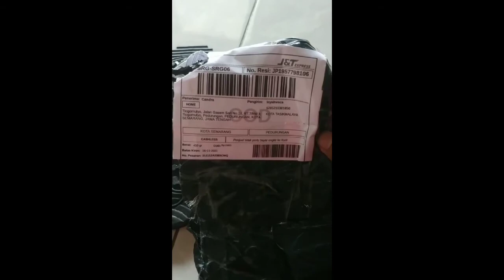15.500 | TESTIMONI REVIEW SANDAL GUNUNG TERLARIS DI SHOPEE DESEMBER 2021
SANDAL GUNUNG SENDAL GUNUNG SANDAL OUTDOOR SANDAL ADVENTURE SANDAL PRIA HIKING COMET SANDAL JEPIT BISA COD

Temukan SANDAL GUNUNG SENDAL GUNUNG SANDAL OUTDOOR SANDAL ADVENTURE SANDAL PRIA HIKING COMET SANDAL JEPIT BISA COD dengan potongan 76%! Hanya Rp15.500. Dapatkan sekarang juga di Shopee!